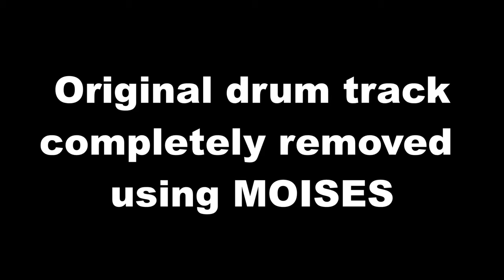Earth, Wind & Fire | 'In The Stone' | Drum Cover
DRUM GEAR!

VOICE GEAR!

Teaching/Talking (iPhone) |